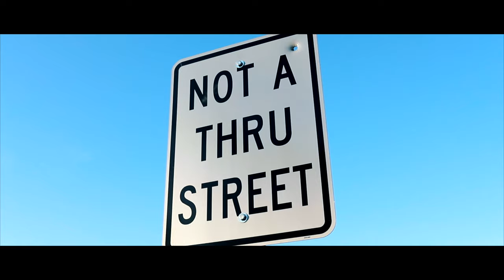Dalo - Movie ( Official Music Video ) Prod. By Trillionbillion